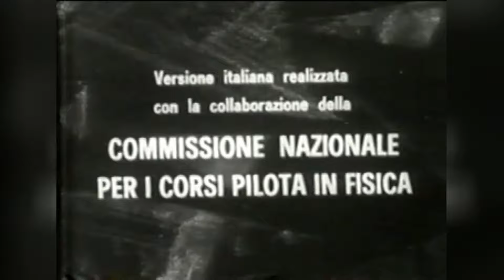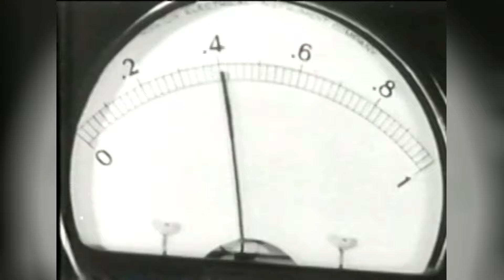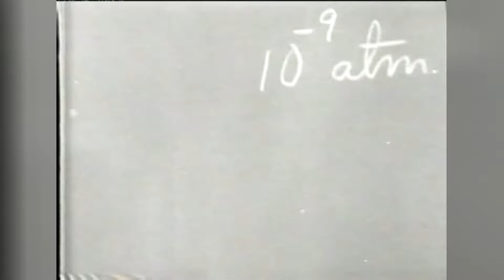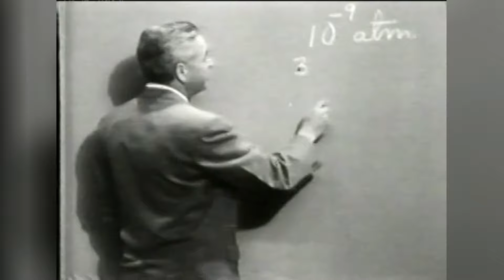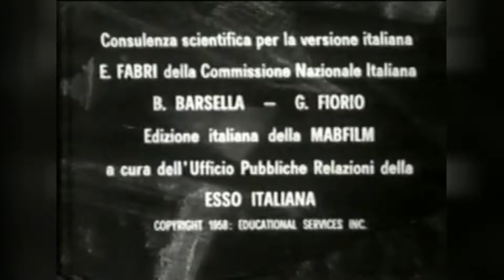❌ LA PRESSIONE DELLA LUCE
📍 I materiali didattici prodotti intorno al 1960 dal Physical Science Study Committee (PSSC) hanno segnato una svolta nel modo di insegnare e di apprendere la fisica. Il libro di testo e i manuali per il laboratorio, tradotti in 14 lingue, sono stati usati per decenni in migliaia di scuole superiori di tutto il mondo. I film del PSSC, in particolare, hanno appassionato generazioni di professori e studenti. Questa prima edizione mondiale in DVD rende nuovamente disponibili i film alle scuole italiane, dove possono ancora svolgere un utile ruolo di sussidio alla didattica.

🔥 BLACKOUT

🔥 MESSAGGI DALL'INTELLIGENZA ARTIFICIALE

Un giorno trovai in rete un programma che permetteva di dare voce e di animare le immagini dei volti... e decisi di provarlo. Mi sono semplicemente chiesto: “Cosa potrebbero dire alcuni personaggi famosi della Storia del mondo... OGGI?”.

🔥 LA PRIMA ESCORT SULLA LUNA

Questo volume è il quinto di una serie pubblicata per

Da quando ho aperto il canale YouTube ho cercato di spiegare, confortare, incoraggiare, indirizzare e informare tutti coloro che mi hanno conosciuto attraverso quella piattaforma. Piattaforma che mi ha censurato in tutti i modi possibili durante la Pandemia per le mie posizioni non “allineate” al mainstream, togliendomi visibilità, monetizzazione, numero di iscritti e numero di visualizzazioni. Cose di cui, ci tengo a precisarlo, non mi importa assolutamente nulla!

Il mio obiettivo era, e rimane, quello di essere una voce anonima che scuota le coscienze e faccia ragionare sul mondo in cui viviamo.